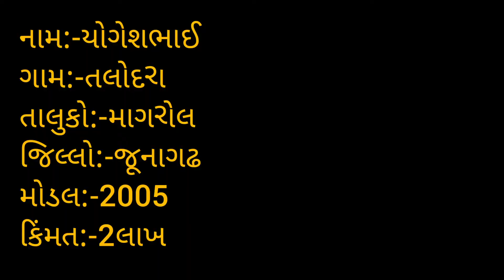new holland 3230 ટેક્ટર વેશવા નું શે યોગેશભાઈ મો:-9913379034